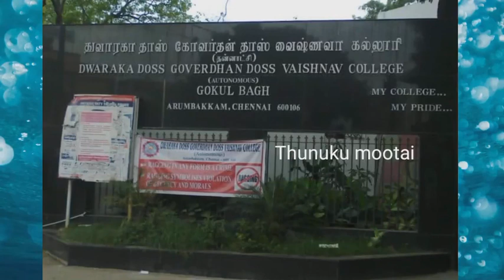Bsc and B.A Criminology and Police Administration Colleges in Tamilnadu|Tamil|Thunukumootai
This video gives you about the bsc and b.a criminology teaching colleges in Tamilnadu. This video also clarifies about difference between bsc and B. A criminology and their scope.